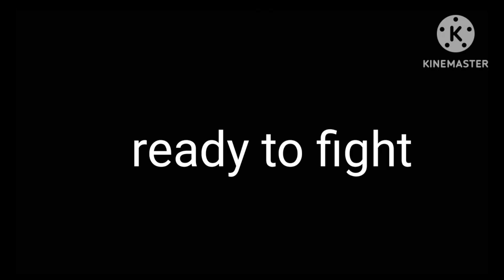Ready to fight (Finding mallow music video)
HERE IS THE MUSIC VIDEO. THE OFFICIAL VIDEO IS COMING SOON. JUST BE PATIENT AND WAIT FOR IT!!!